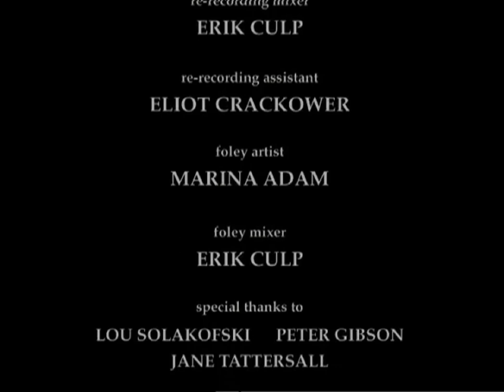Worst Plumber ever HD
Worst Plumber ever